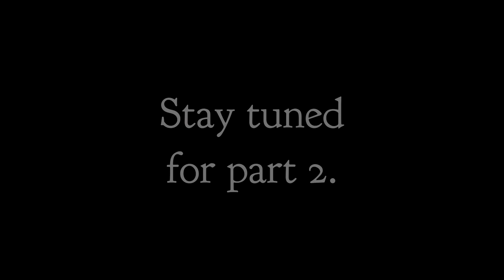The Virtual Pub discusses Cryptocurrency (Part 1)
Have you ever wondered how a cryptocurrency investigation differs from a traditional (fiat) money laundering investigation? Maybe you've always wondered about blockchain analysis tools, or what tools investigators use when looking at suspicious crypto transactions. If so, check out this episode of the virtual pub and listen to insight from around the globe on financial crime investigation.

A special thank you to our crypto contributors: Dev Odedra, Stephen Brent Sargeant, Joseph Iuso,  and Melanie Lefebvre.